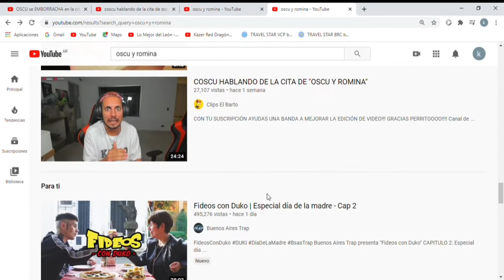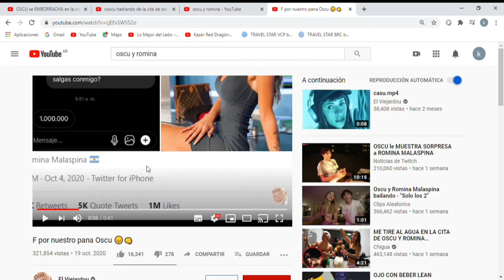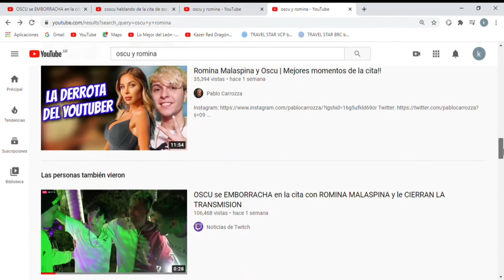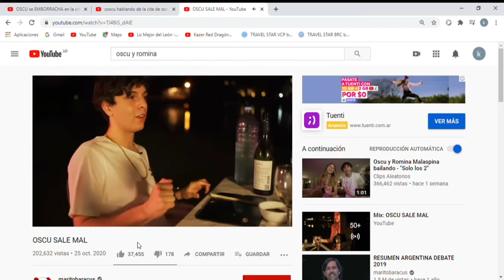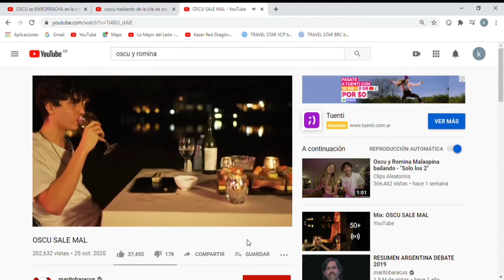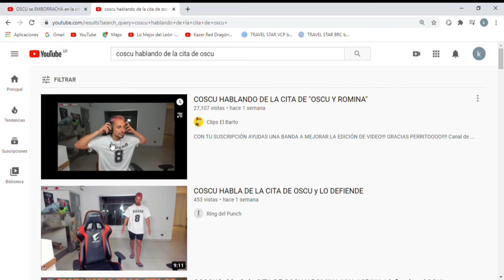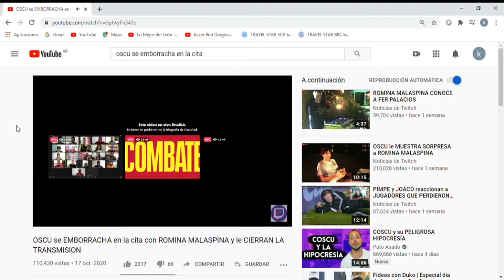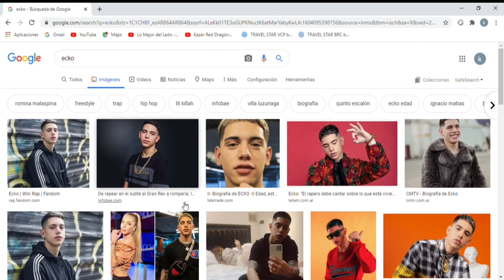REACCIÓNO A LOS VIDEOS DE OSCU Y ROMINA